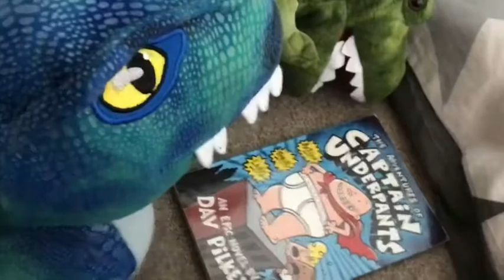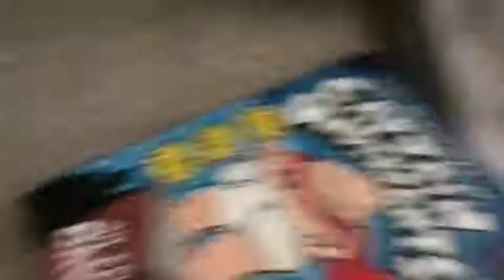The School part 1